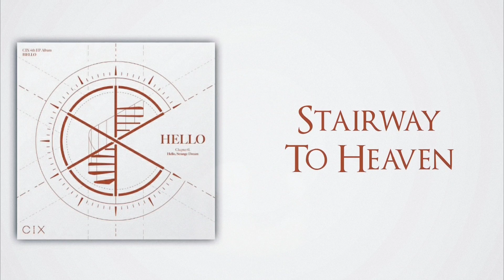CIX (씨아이엑스) - Stairway To Heaven (Slow Version)